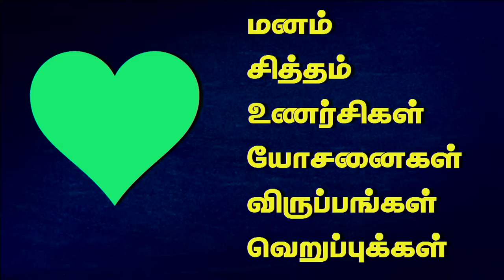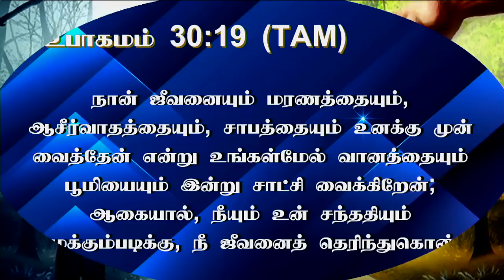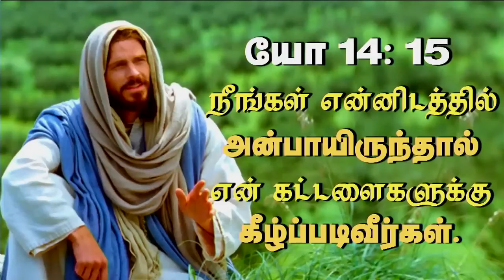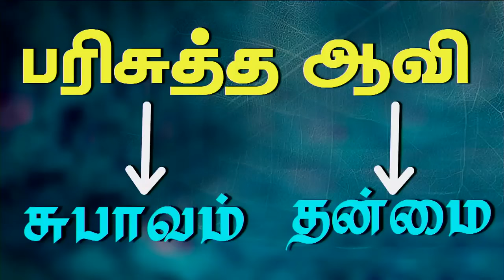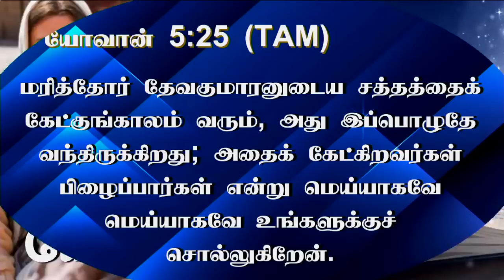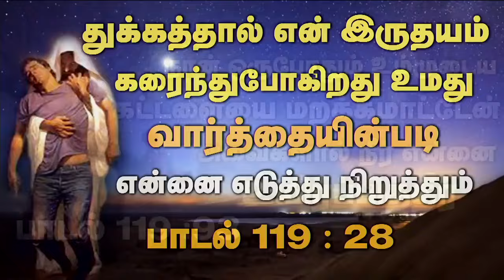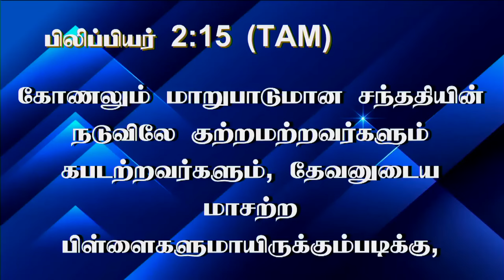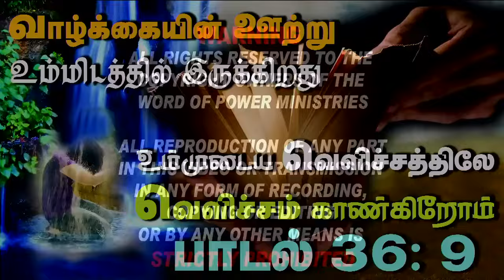23rd April 2024 - Tuesday